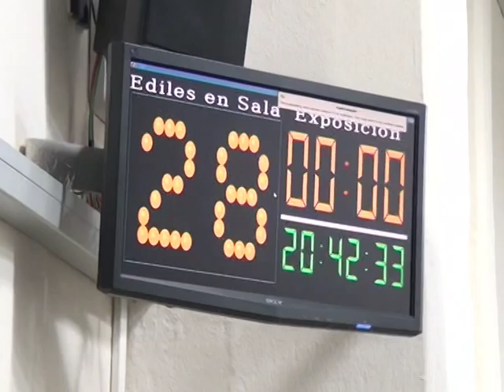Asuncion como edil departamental Jose Hernandez